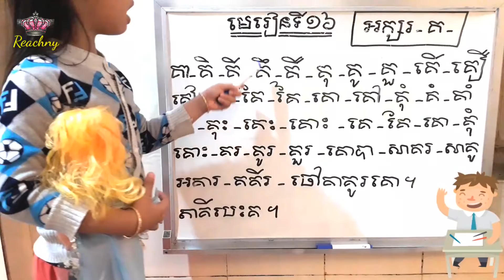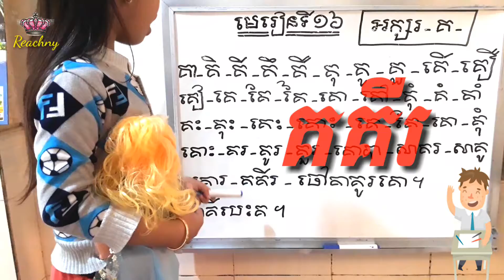មេរៀនទី១៦(គ)/Reading/kids learning/Reachny cambodia/khmer alphabet /by cute girl Reachny 5years old.